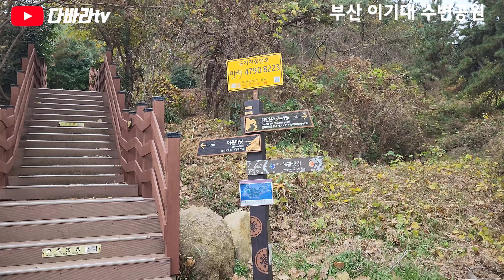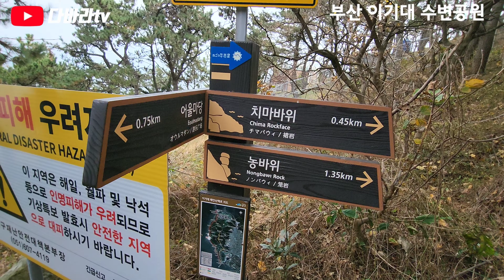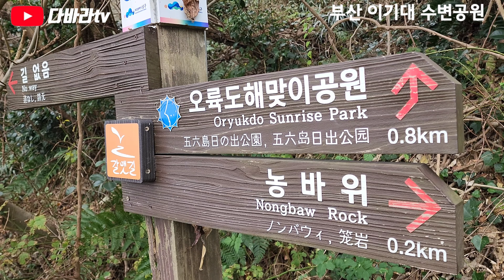{부산여행} 겸둥이 친구들과 부산관광 일번지 걸었습니다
겸둥이 친구들과 오랜만에 이기대 트레킹 다녀왔습니다
해변 아랫길로 걸으면 더 아름다은 절경을 볼수가 있습니다